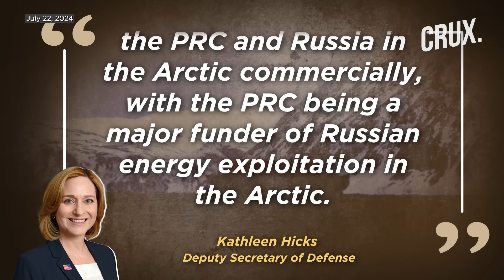China Calls Itself Important Arctic Stakeholder, Russia Warns US Against "Confrontational Behaviour"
Russia and China are increasingly cooperating in the Arctic, which could impact regional stability, the US military has said. The remarks were made by Pentagon’s Kathleen Hicks as the US DoD* released its 2024 Arctic strategy on July 22.
The Pentagon report said Russia and China’s closer collaboration and “growing alignment in the region” was of concern. Russia has in recent years beefed up its military presence in the Arctic by reopening bases and airfields abandoned since the end of the Soviet era.
China, which describes itself as a "near-Arctic" state, has poured money into polar exploration and research. China has its eye on mineral resources and new shipping routes as ice packs recede with rising temperatures, analysts say.
n18oc_world      n18oc_crux

0:00 INTRODUCTION
2:10 CLIMATE CHANGE ENABLING RUSSIA-CHINA ARCTIC ACTIVITY: PENTAGON
3:28 RUSSIA, CHINA DEFEND ARCTIC ACTIVITIES AFTER US REMARKS
5:05 WASHINGTON’S ARCTIC STRATEGY